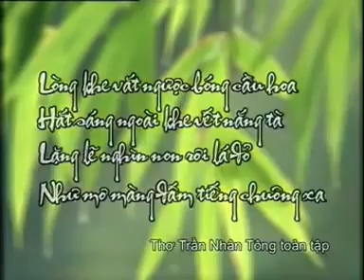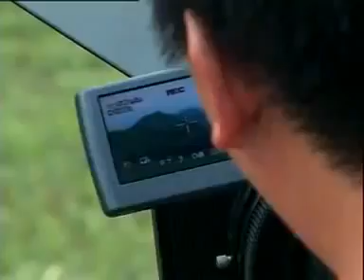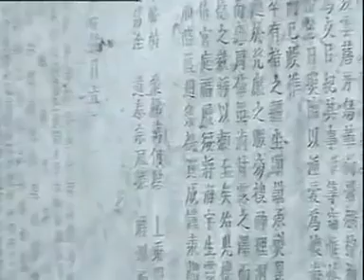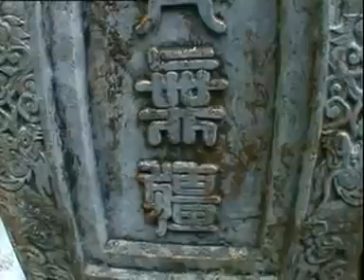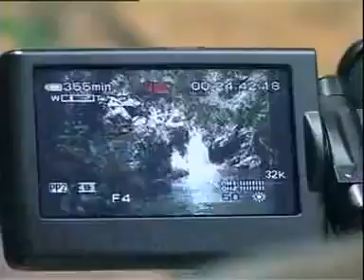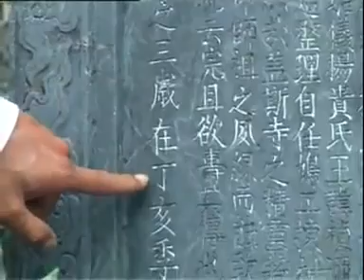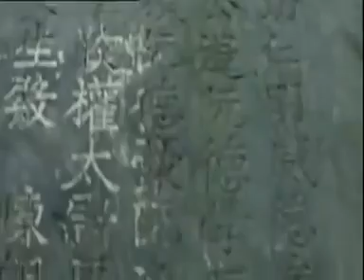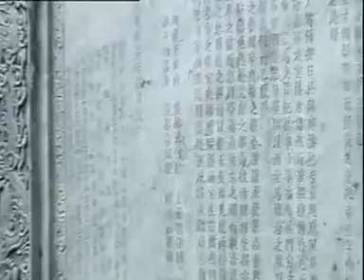Vua Trần hóa Phật